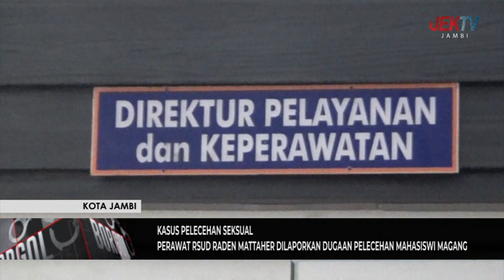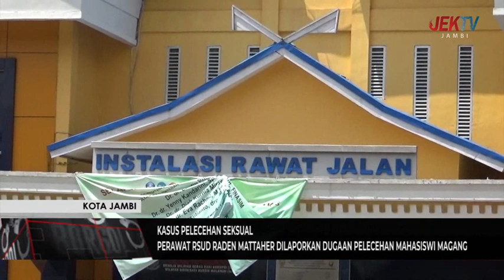PERAWAT RSUD RADEN MATTAHER DILAPORKAN DUGAAN PELECEHAN MAHASISWI MAGANG